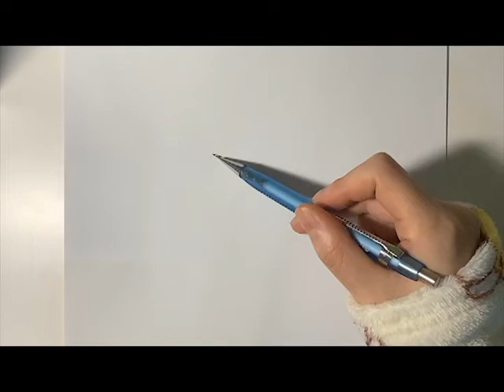Drawing V :BTS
-A4 Printpaper.
- tombo pencil